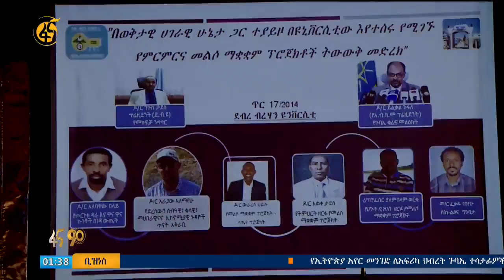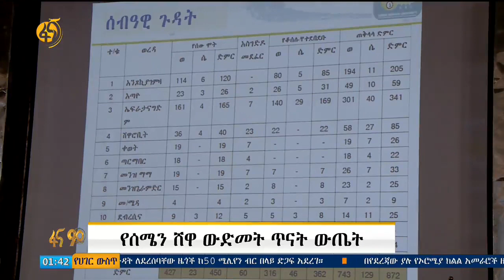የሰሜን ሸዋ ውድመት የጥናት ውጤት